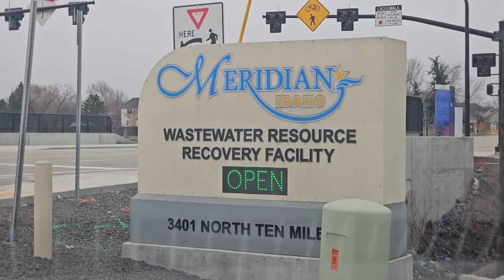Stop clogs, don't flush wipes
Avoid costly clogs by not flushing paper towels, diaper wipes or anything other than toilet paper which breaks down in seconds